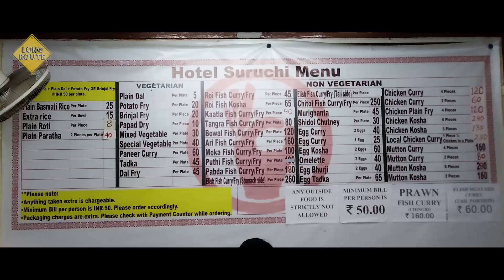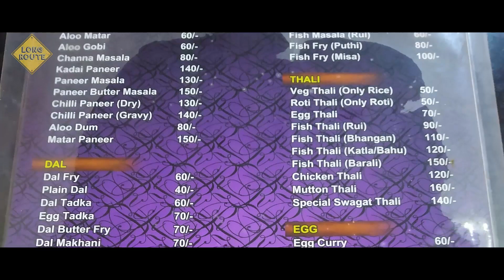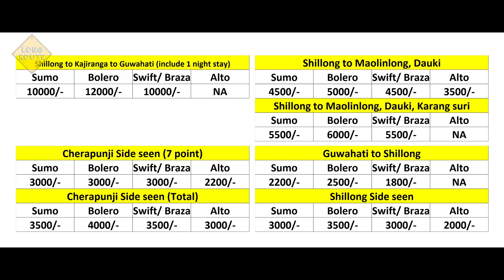মেঘের রাজ্য মেঘালয় | Meghalaya Low Cost Tour Plan | Shillong | Cherrapunji | Mawlynnong | Vlog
মেঘের রাজ্য মেঘালয় | Meghalaya Low Cost Tour Plan | Shillong | Cherrapunji | Mawlynnong

Meghalaya is a hilly state in northeastern India. The name means "the abode of clouds" in Sanskrit.
Meghalaya, in northeast India, used to be part of Assam. Known as the Abode of the Clouds, it's famous for being the wettest place on earth. This makes it a popular monsoon travel destination for those who love the rain. The majority of the state's population is made up of tribal people -- Khasis (the largest group), Garos, and Pnars -- who predominantly earn their living from cultivation. The state is divided into three main hills -- Khasi Hills (Central range), Garo Hills (Western range) and Jaintia Hills (Eastern range). Most tourist places are located in the Khasi Hills. Here's the pick of attractions.

Some video clip taken from:-
Ankit Bhatia
Harish Bali ( Visa2explore)